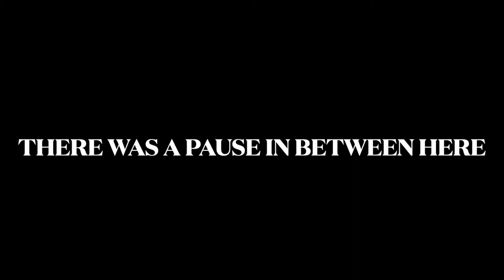Playing Break Build Reset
Danycraft trying to beat Minecraft Puzzle Map "Break Build Reset". Sadly, my second recording got lost so this is the last footage.

★ Map Author: CODZILLA